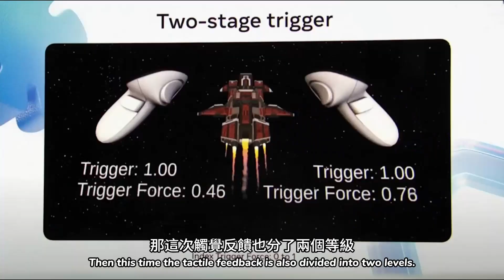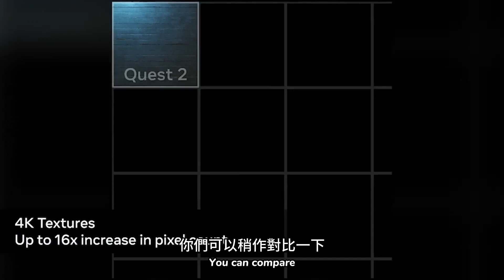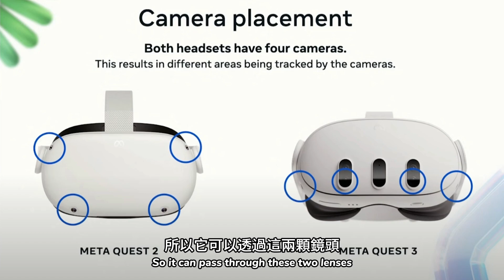Quest 3你還必須知道的其它功能和應用: 全身追蹤、AI llama人工智慧....等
歡迎，希望你喜歡我的影片：）Welcome, hope you like my videos.

00:00:00 前言
00:00:42 TruTouch運用的原理 Principles of TruTouch Application
00:01:43 AI llama結合VR遊戲 AI llama combined with VR games
00:02:57 Quest 2 vs Quest3 的圖像原理 Image principle of Qt 2 vs. Q3
00:04:53 用AI做到全身追蹤的效果 Full body tracking with AI

Welcome hope you like it ：）

✨VR News Today
There are more than a hundred languages for your convenience

歡迎，希望你喜歡我的影片，每支影片創作不易，希望你們幫我點點喜歡和關注，感恩的心：）

使用我的連結購買Quest 3拿美金$30、使用我的VR遊戲連結可以享25%的折扣(持續增加中)：

優惠代碼(130美金)：JYUNVR